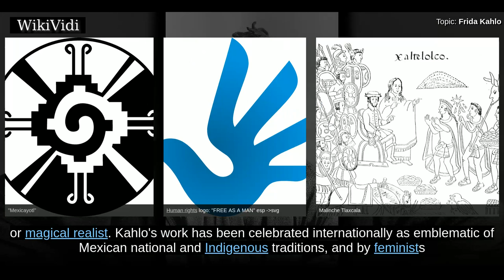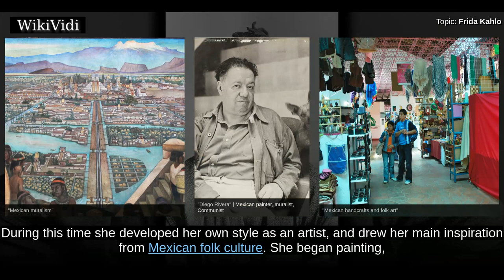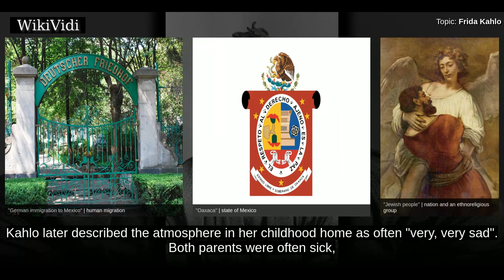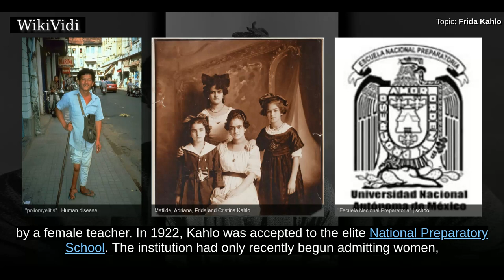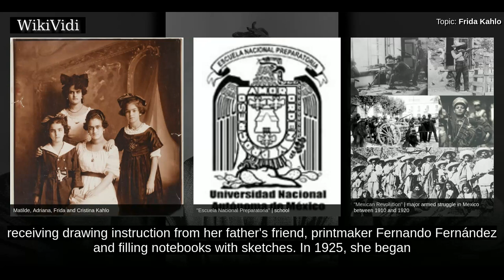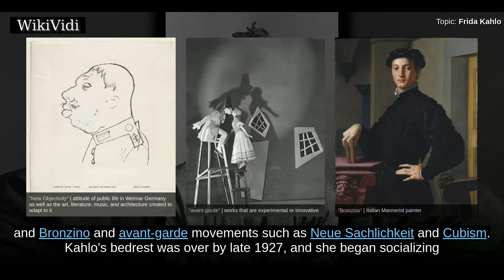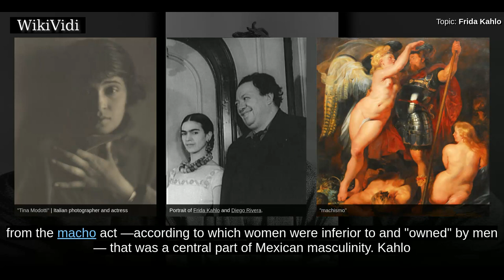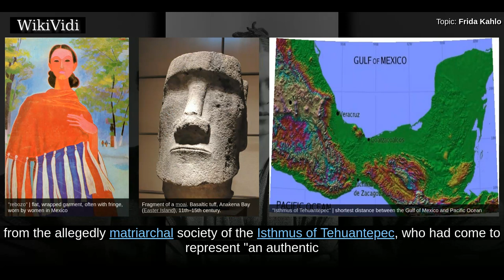FRIDA KAHLO - WikiVidi Documentary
Frida Kahlo de Rivera  was a Mexican artist who painted many portraits, self-portraits, and works inspired by the nature and artifacts of Mexico. Inspired by the country's popular culture, she employed a naïve folk art style to explore questions of identity, postcolonialism, gender, class, and race in Mexican society. Her paintings often had strong autobiographical elements and mixed realism with fantasy. In addition to belonging to the post-revolutionary Mexicayotl movement, which sought to define a Mexican identity, Kahlo has been described as a surrealist or magical realist.  Kahlo's work has been celebrated internationally as emblematic of Mexican national and Indigenous traditions, and by feminists for what is seen as its uncompromising depiction of the female experience and form.  Born to a German father and a mestiza mother, Kahlo spent most of her childhood and adult life at her family home in Coyoacán, La Casa Azul, now known and publicly accessible as the Frida Kahlo Museum. ...

Shortcuts to chapters:
00:03:45 1907–1924: Family and childhood

Copyright WikiVidi.